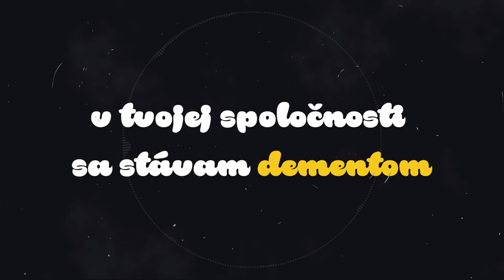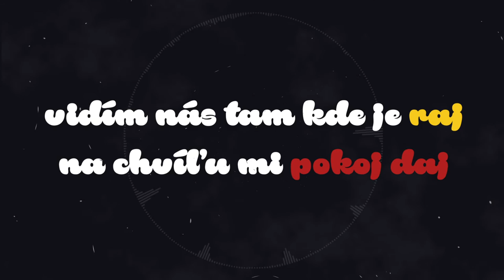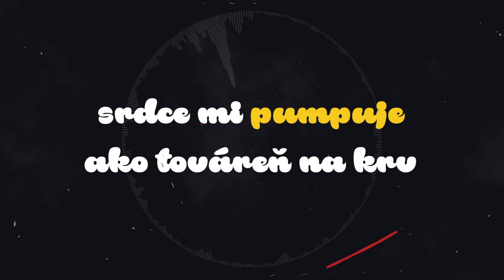HALABUK - Memento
Spev / Gitara: Jakub Halabuk
Elektrická gitara: Boris Mičkovič
Bassgitara: Dominik Horák
Bicie: Roman Valach
Saxofón: Simona Boďová

Text: Juraj Lörinc

Nahrávacie štúdio - Juro Kankula
Mastering - Majo Fero